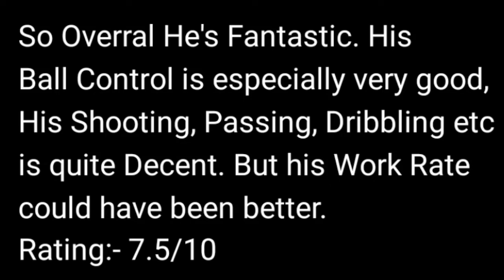TOTSSF KAI HAVERTZ GAMEPLAY REVIEW! A BUNDESLIGA BEAST! FIFA MOBILE 20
Hey Guys Today I am back with another video This time it's the Gameplay of the New Bundesliga TOTSSF KAI Havertz

Top Transfers Paco Alcacer Gameplay in